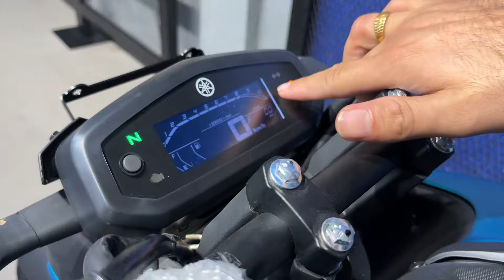2024 Yamaha FZ-Fi V3 Cyan Blue New Model : Detailed Review | Best 150cc Bike Under 1.40 Lakh On Road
2024 Yamaha FZ-Fi V3 Cyan Blue New Model : Detailed Review | Best 150cc Bike Under 1.40 Lakh On Road

K2K - Kashmir to Kanyakumari and Katch to Kohima
                                         INDIA 🇮🇳
नमस्कार दोस्तों, आपका बहुत बहुत स्वागत है हमारे चैनल "K2K MotoVlogs" में। मैं रोड ट्रिप्स का शौक़ रखता हूँ ।"K2K MotoVlogs" चैनल में आपको रोजाना नई वीडियो मिलेगी ।

 I want each and every individual whoever is interested in "Bikes" & "Technology" to be able to understand it in the easiest possible way.

You are welcome to ask me any personalized question, I'm always happy to help.

Helmet - MT 4 SV

My Bike : Yamaha YZF R15V4 Racing Blue, TVS Ronin, FZ-25